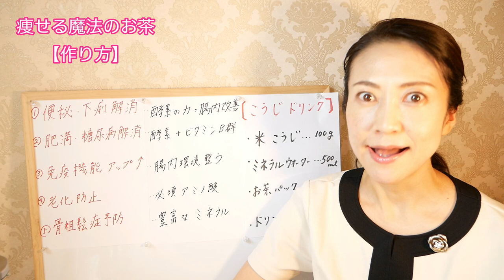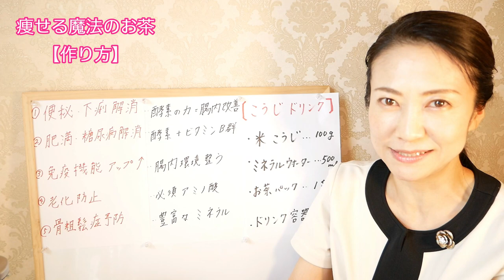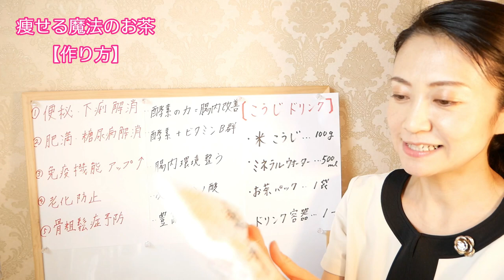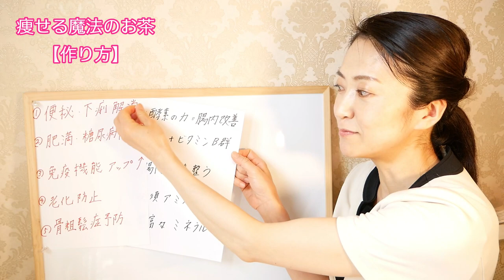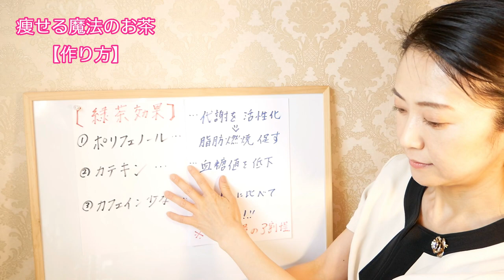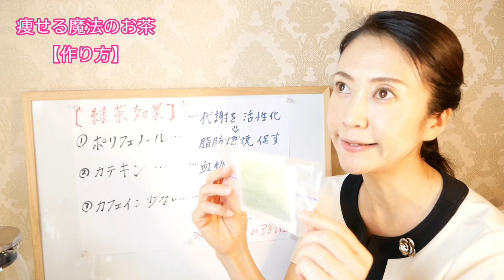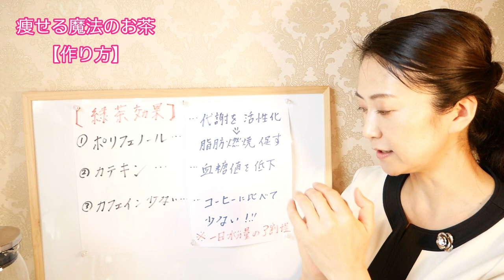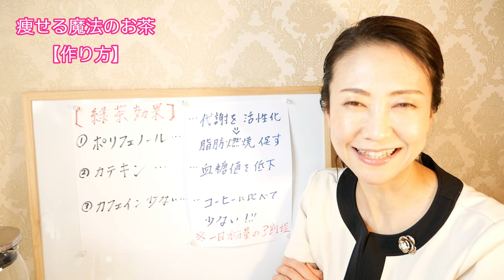【ダイエット】飲んで痩せるお茶の作り方！飲むだけで美味しくやせる【絶対痩せ】